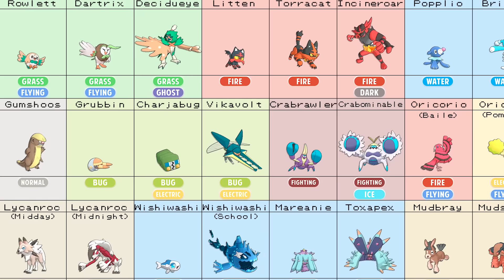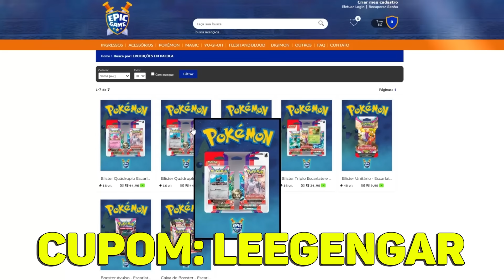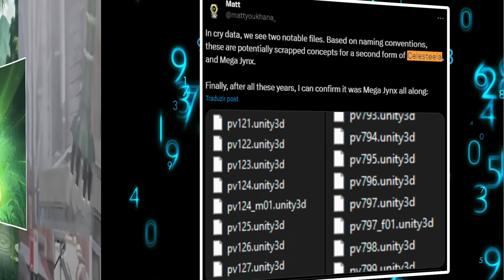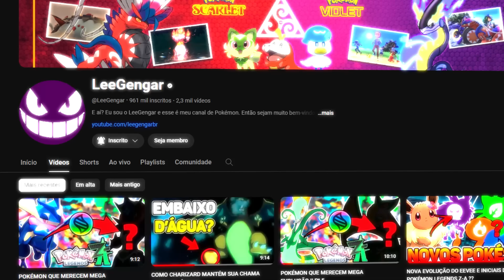POKÉMON QUE MERECEM MEGA EVOLUÇÃO !! Pt.7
E CARTAS JAPONESAS É NA EPIC SANTOS - CUPOM: LEEGENGAR

LOJINHA:
Nintendo Switch Oled Edição Pokémon Scarlet & Violet
Nintendo Switch Oled (Branaco)

Roteiro: Leandro S. Ferreira